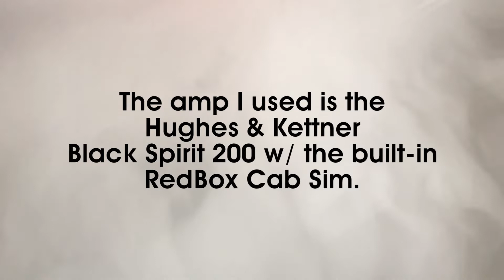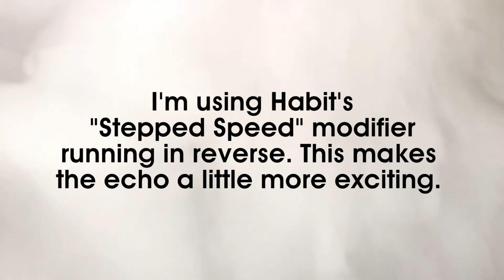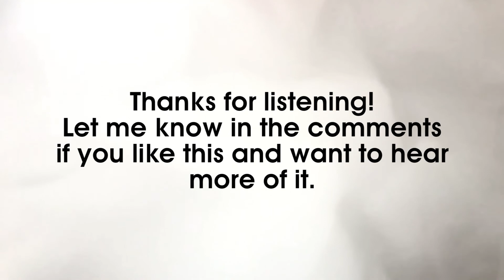"Lullaby" | Chase Bliss Habit | Sean Pierce Johnson (AUDIO VISUALIZER)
Recorded using only my favorite Les Paul, a Hughes & Kettner Black Spirit 200 and the @ChaseBlissAudio Habit.
A different kind of lullaby. Listen to it any time. For babies, for kids, for adults.
For relaxing times and introspective times.
The result of a hard rocker dipping his toes into an ambient world.

Thank you all for your support. Wishing you Great & Tone Happy Stomping!
- SPJ